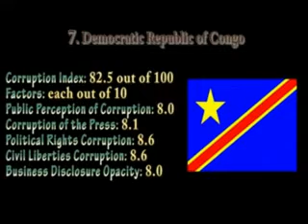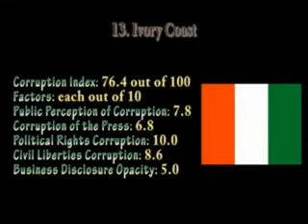LAO CORRUPTION. (Top Most Corrupt Countries in The World)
Top Most Corrupt Countries in The World